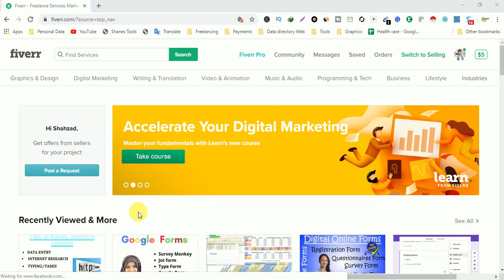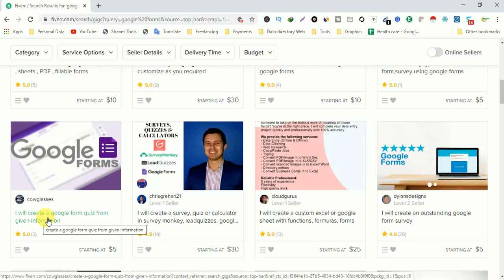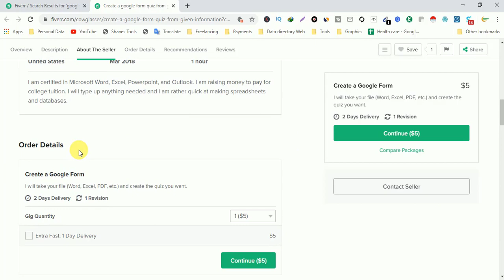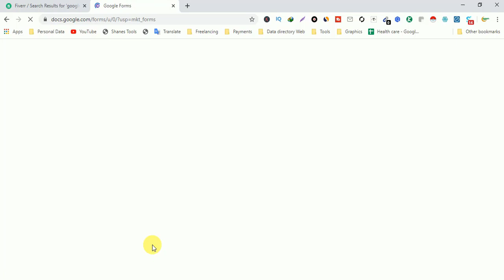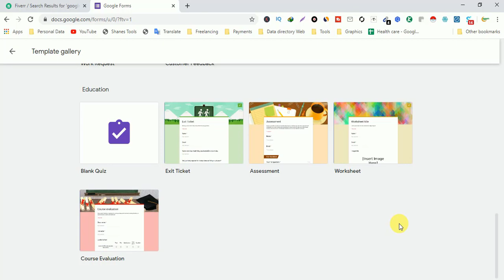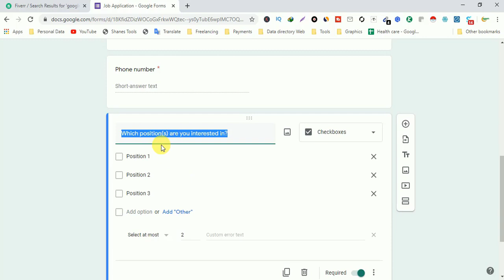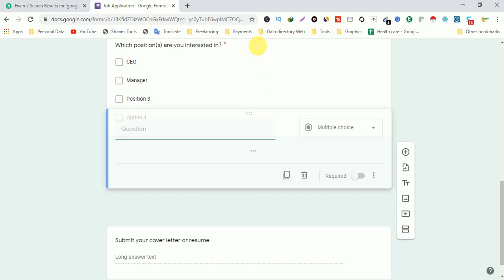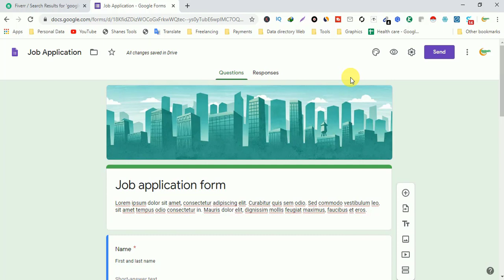Fiverr low competition Gigs | how to create Google Forms | Fiverr Gig Ideas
Hi
I hope You Enjoy Fiverr low competition Gigs| how to create Google Forms | Fiverr Gig Ideas Video.If You Want To watch More Videos Like This please Hit Subscribe Button ,Or If you Enjoy This Video please like and share with friends .
Best Selling Gigs On Fiverr | Google Forms Tutorial in Urdu | Google Forms
______________/LINKS\_____________________________